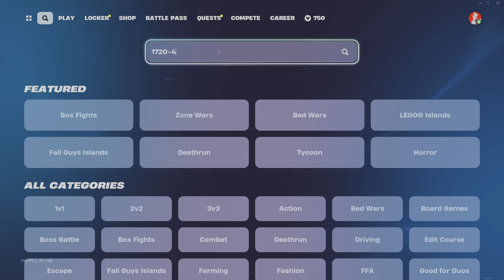*LEVEL UP FAST* Fortnite *SEASON 4 CHAPTER 5* AFK XP GLITCH In Chapter 5!